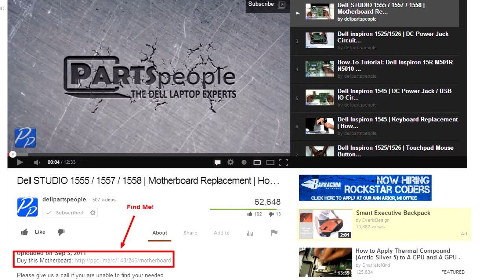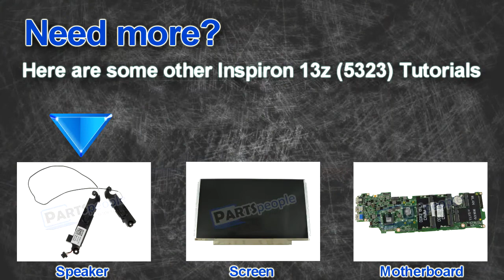Dell Inspiron 13z (5323) LCD Web Camera Replacement Video Tutorial Teardown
This Dell Inspiron 13z (5323) video repair tutorial was brought to you